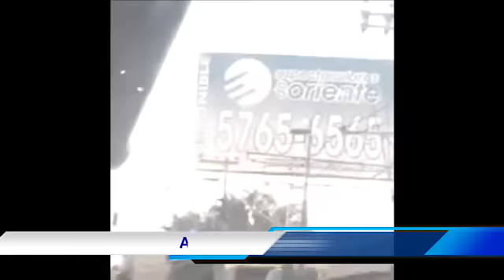“PERSECUCIÓN Y MUERTE EN AVENIDA TLÁHUAC” NOTICIAS RÁPIDAS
DIEZ AÑOS SIN RESPUESTAS / ENJAULADOS EN LA FRONTERA / ASALTAN A NIÑO EN IZTACALCO / AHORA POR EL TRIUNFO CONTRA COREA / ELECCIONES 2018 / RUSIA 2018 / EJECUTAN A 3 ACTIVISTAS / CARA TRAVESURA / PERSECUCIÓN Y MUERTE EN AVENIDA TLÁHUAC.